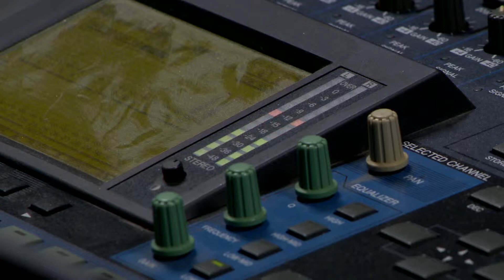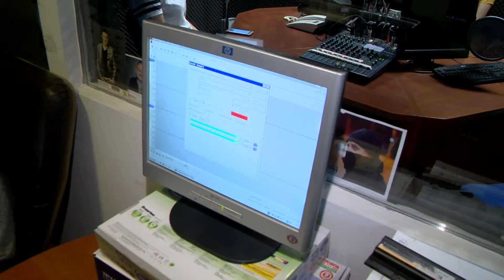Külföldi fiatalok Nyíregyházán